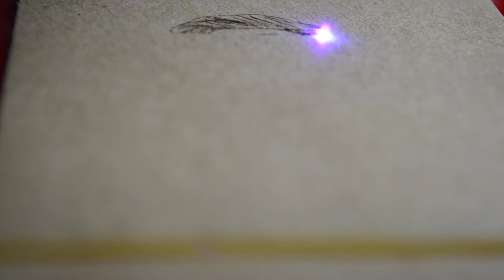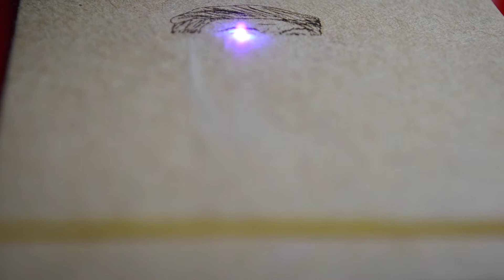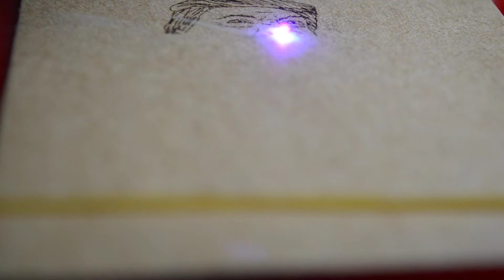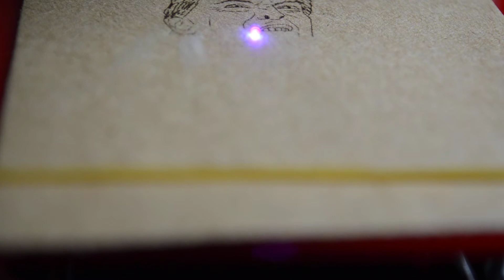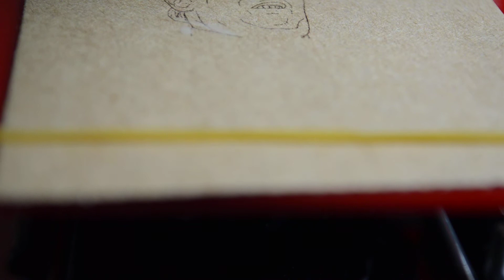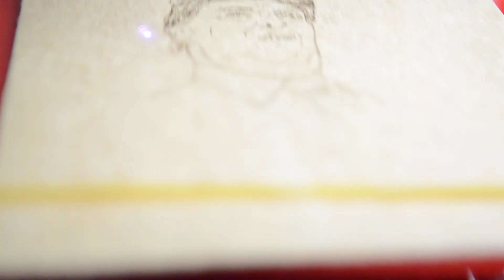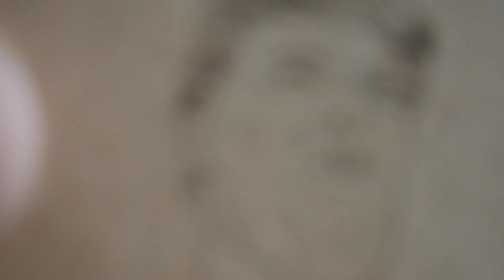Laser Engraving Donald Trump on Paper